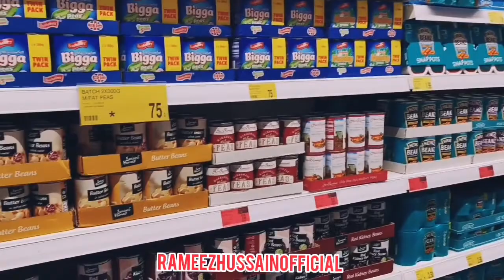UK BIRMINGHAM B&M shopping centre ka View /Rameezhussain officel